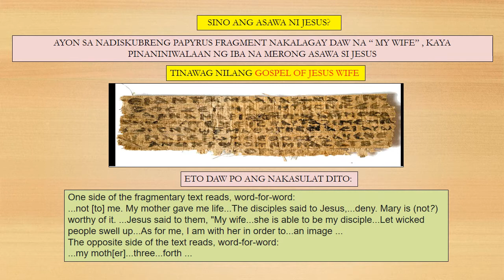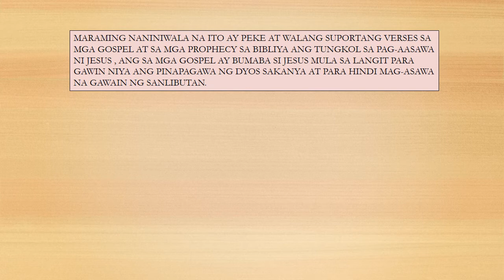Sino ang asawa ni Jesus?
bible , biblia , bibliya